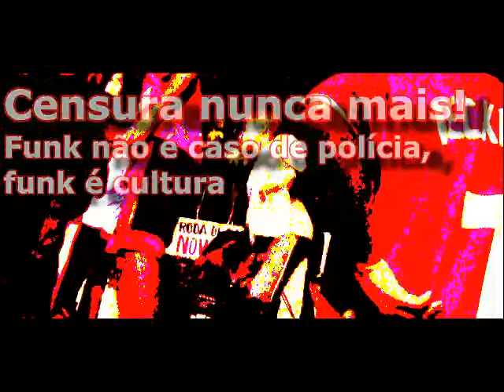Revista Estopim: Censura nunca mais!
Confira a reportagem abaixo e sinta o gostinho do que é uma Roda de Funk. Nos encontramos na próxima? Até o dia 16 de junho, dessa vez na
Mangueira.